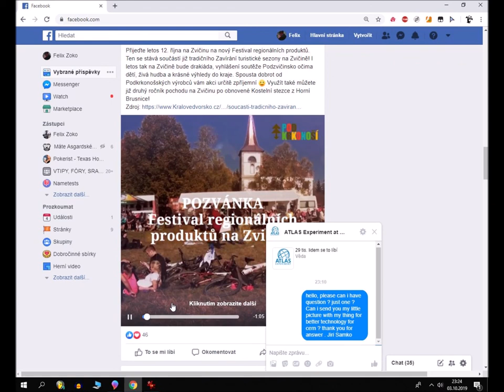Felix Zoko - DKNLkra